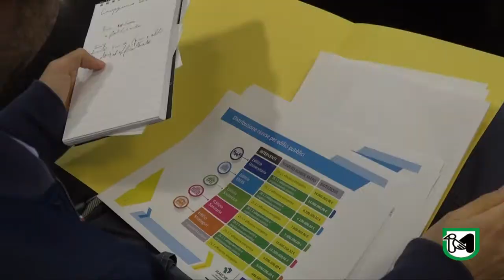Erdis, illustrati gli interventi previsti per le strutture universitarie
Ceriscioli: "Fondi usati in prevalenza all'interno del cratere"